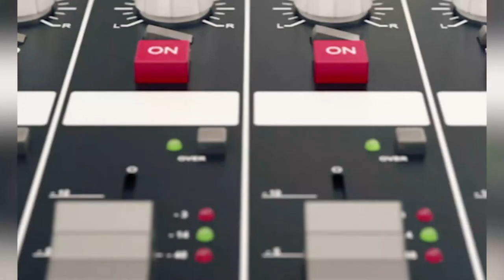Property Practitioner Act: Changing The Landscape Of The Property Sector | EP 515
The new Property Practitioners Act (PPA), which came into effect on 1 February 2022, was designed to improve support and regularisation of the sales and rental industries and other immovable property professions.
In this episode, we’re going to upack how through updated processes, better clarity and new administrative practice, all property practitioners may consider the Act to be an improvement on the recently repealed legislative parameters.

Our guest is Claire Laurent, Senior Associate & Legal Manager at SSLR Incorporated